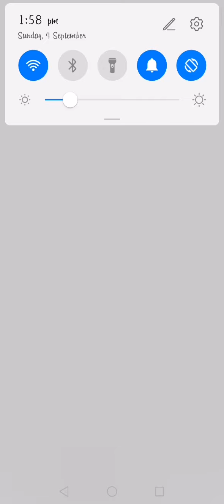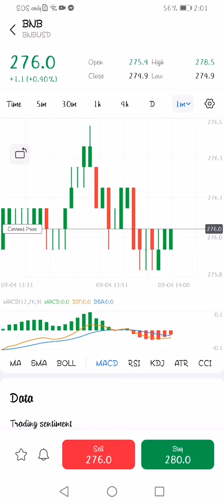$275.9 is the updated price of BNB on Mitrade as of 4Sept2022 2:00PM